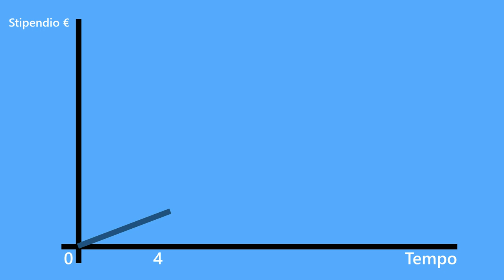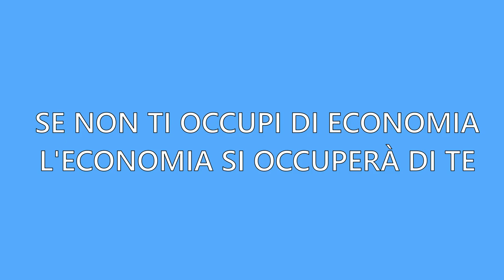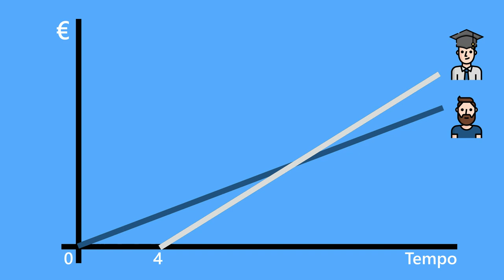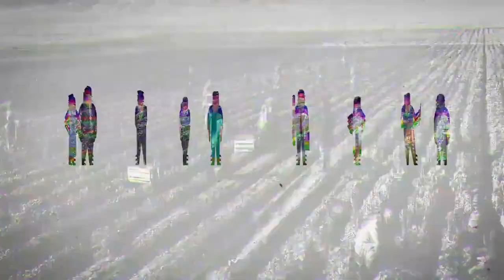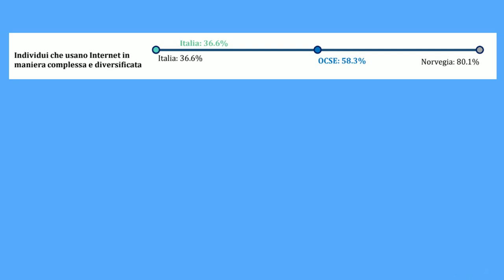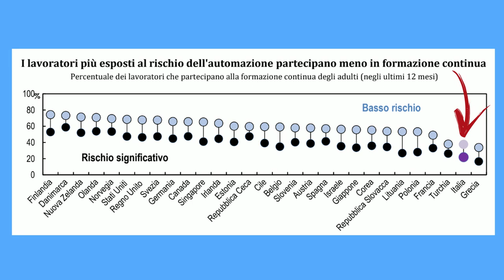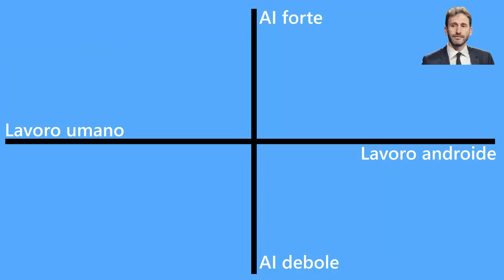Intelligenza artificiale: tra 30 anni ci ruberà il lavoro?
Vediamo se la previsione di Casaleggio sul futuro è vera... tra 30 anni l' intelligenzaartificiale ci ruberà il lavoro?